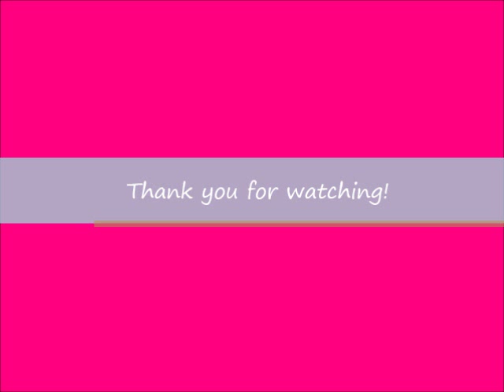Update on last 10 weeks of Pregnancy with Baby #2